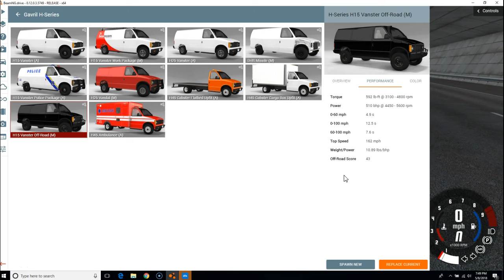INSANE ROCKET CAR ( 500 MPH )- Beamng Drive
Today we were looking at a 500 mph rocket car!! And that is about it!!! ENJOY!!!